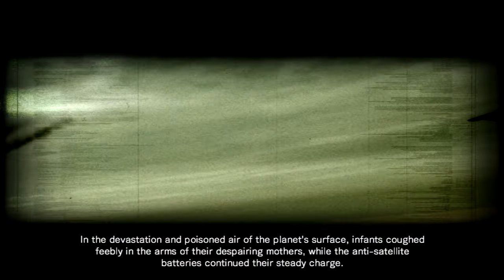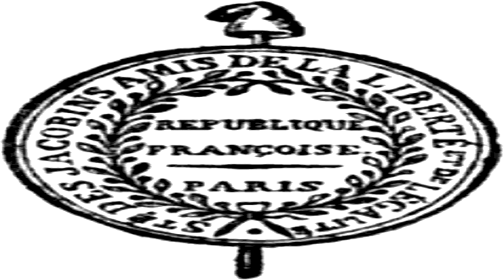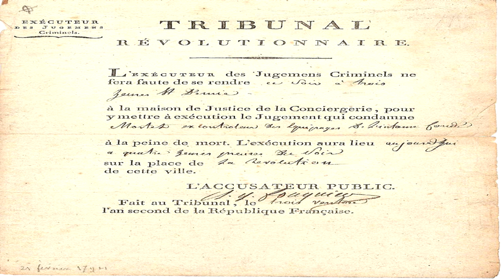Armored Core Lore: Maximilian Thermidor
The history of a leader, a man who wanted to change the world or was it all made up. A person created to lure all in people who needed to go. This is the history of Maximilian Thermidor the Orca leader.

Note: A mistake was made when the name stasis is used when it should be unsung. It is also noted that Ostrava is the name of the date of the death of the French lawyer that Maxaimilian is said to be named after.